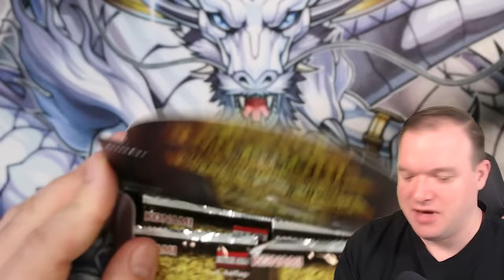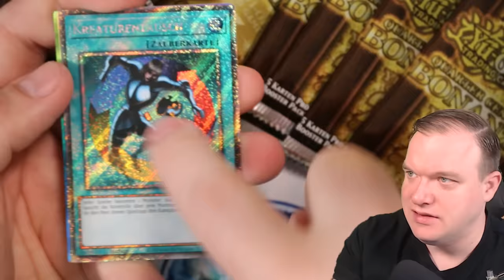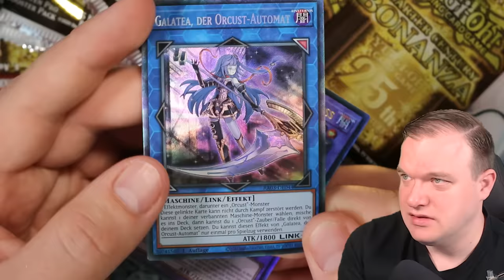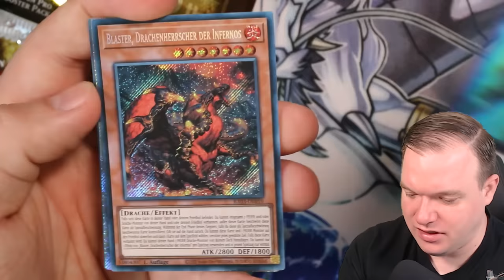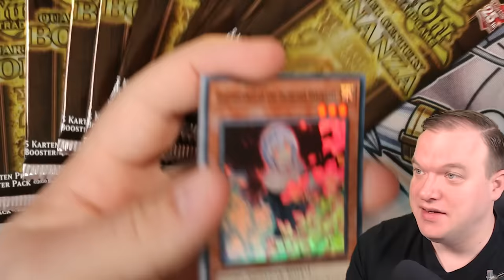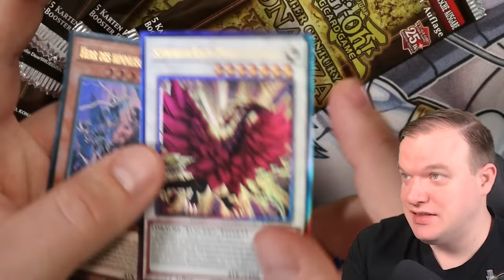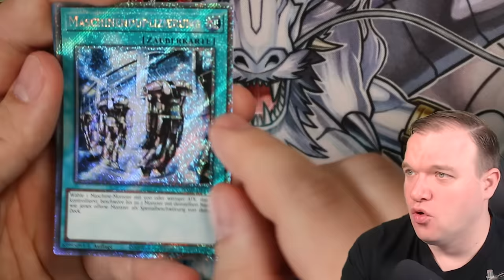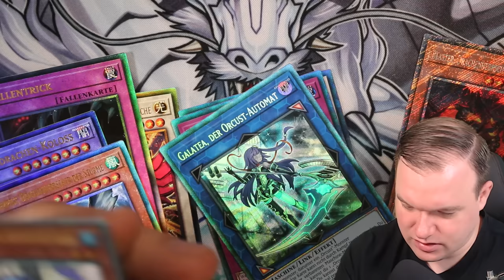Ich liebe es! Yu-Gi-Oh! Quarter Century Bonanza! Opening!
Am 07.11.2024 kommt das Set Quarter Century Bonanza raus. Ich habe die Möglichkeit bekommen es schon früher zu öffnen.
Viel Spaß!